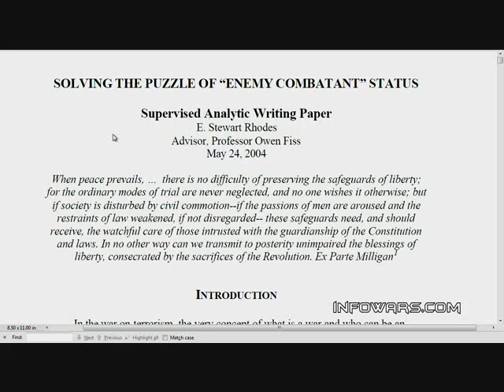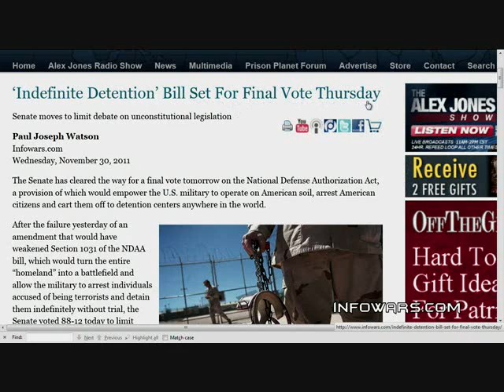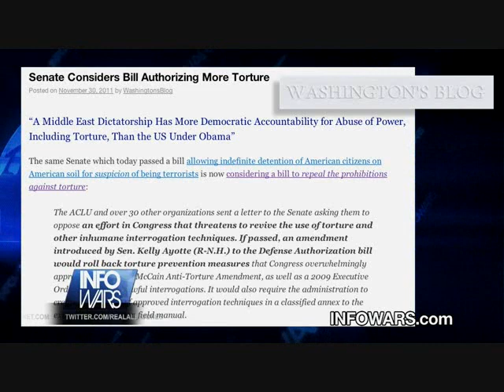Infowars Nightly News w/Alex Jones Interviews Stewart Rhodes [MAY DAY ALERT 120111]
Infowars Nightly News w/ Alex Jones Interviews Sterwart Rhodes of Oathkeepers.org "...a non-partisan association of currently serving military, reserves, National Guard, veterans, Peace Officers, and Fire Fighters who will fulfill the Oath we swore, with the support of like minded citizens who take an Oath to stand with us, to support and defend the Constitution against all enemies, foreign and domestic, so help us God. Our Oath is to the Constitution"
Issuing a May Day Alert to all People of Conscience concerning treasonous NDAA legislation now before Congress 120111